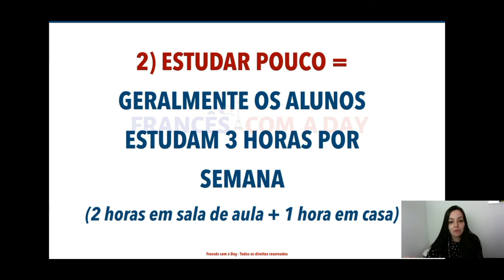ESTUDANDO ASSIM VOCÊ NUNCA VAI APRENDER FRANCÊS